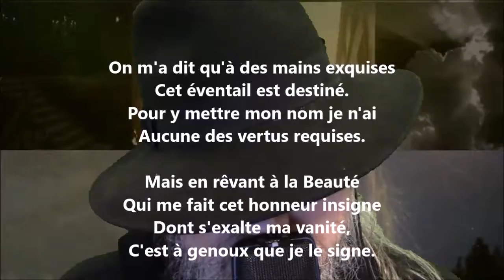On m'a dit - Guy de Maupassant lu par Yvon Jean